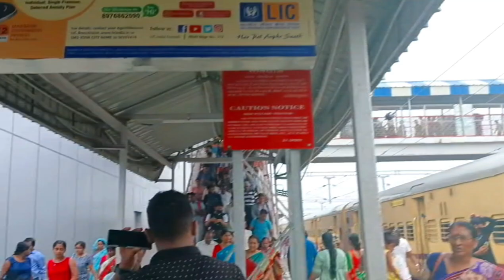Tripura's One And Only Hill station 🏔️ Garjee Railway Station | Agartala To Garjee Railway Station